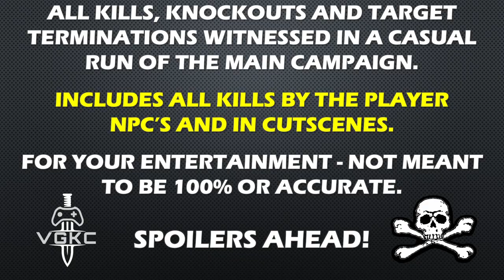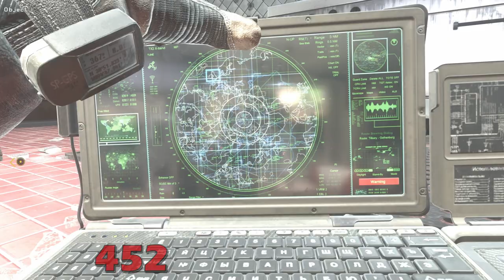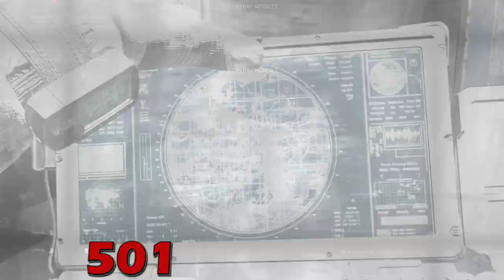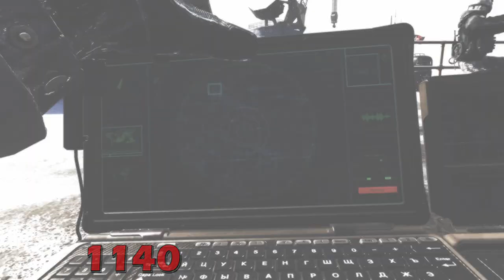Call Of Duty: Modern Warfare 2 Remastered (2020) Kill Count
PC version.